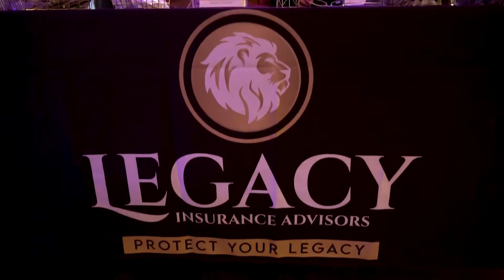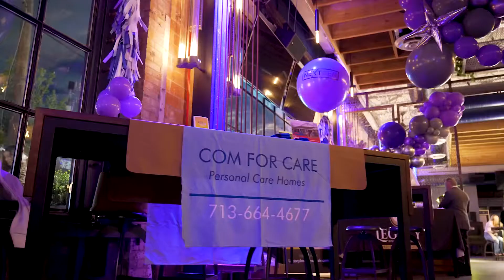One Year Anniversary at NextGen